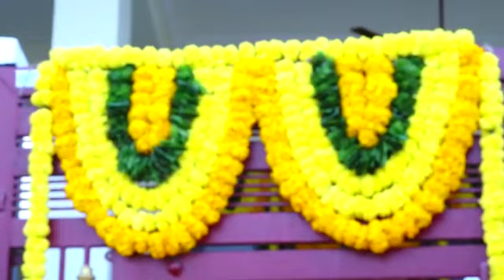ఎల్లమ్మ తల్లి పండుగలో ఇంటి అలంకరణ ❤️🙏❤️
Mádhû 👑